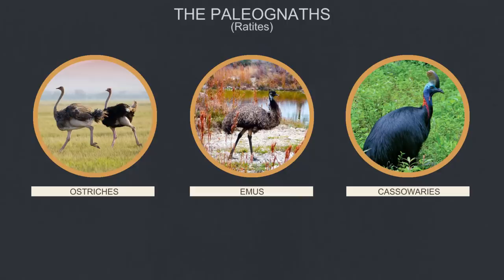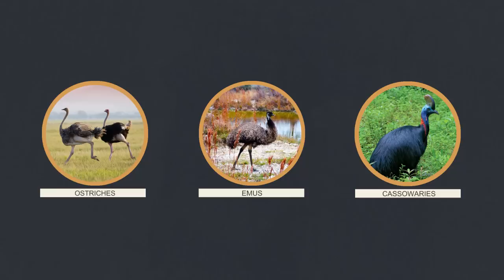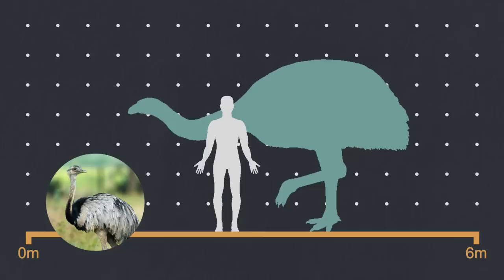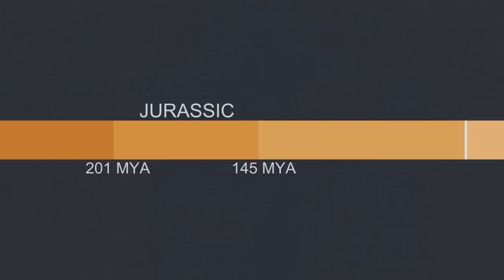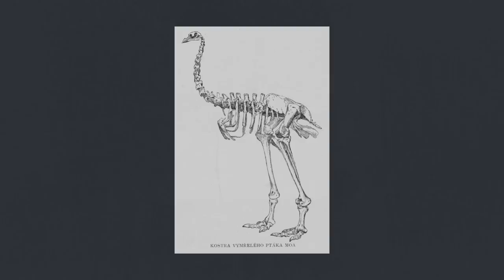Evolution of the Giant Flightless Birds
The ratites or palaeognaths, animals like Emus, Ostriches and Cassowaries are incredibly interesting animals, being some of the largest birds that have ever existed and possessing many primitive looking features that give them a very unique look. However, they also have a very mysterious past, they are a group of closely related flightless birds yet have a wide spread among most of the southern land masses.